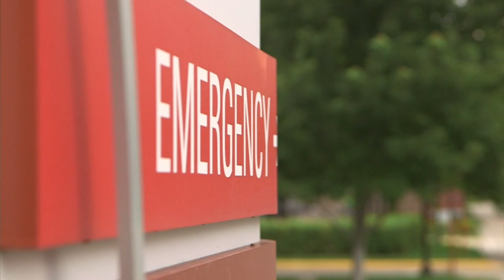Kids Getting Sick From Mysterious COVID-Related Illness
The Minnesota health department is asking doctors and parents to be on the lookout for a mysterious condition in kids, reports Erin Hassanzadeh (2:06).